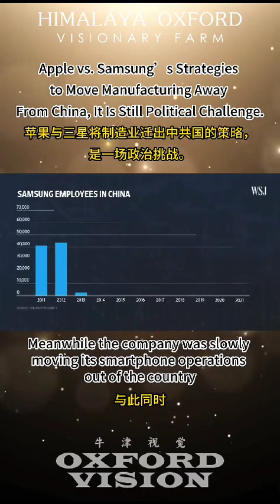Apple vs. Samsung’s Strategies to Move Manufacturing Away From China, It Is Still Political Challeng